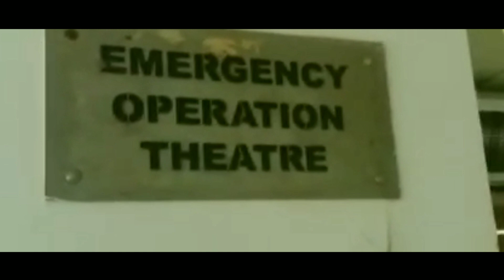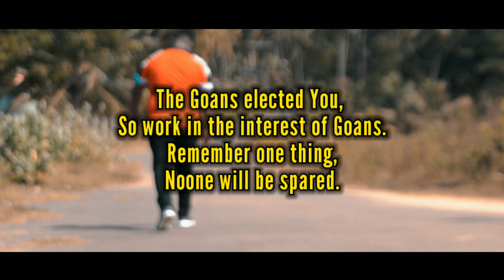NEW KONKANI SONG 2020 Nilesh Cabral It's Game Over by Tousif de Navelim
Song : Nilesh Cabral It's Game Over
Singer & Lyrics : Tousif de Navelim

Sound Recording, Mixing & Mastering : RR Studio Velsao (Allwin Fernandes)

Cinematography, Editing & Colour Grading : Joesan Afonso (Filmcraft Studio, Navelim)